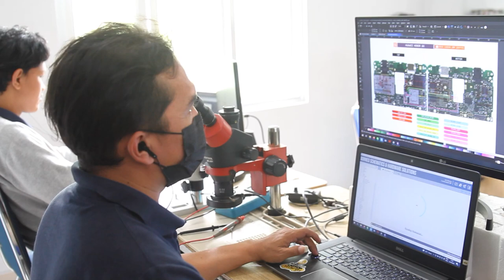Team Work Borneo Schematics on Fire 🔥